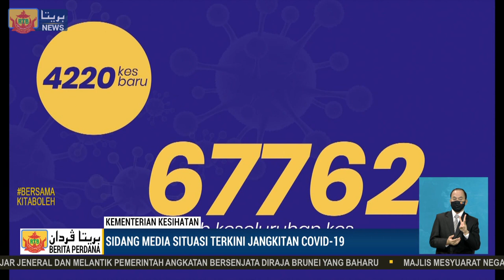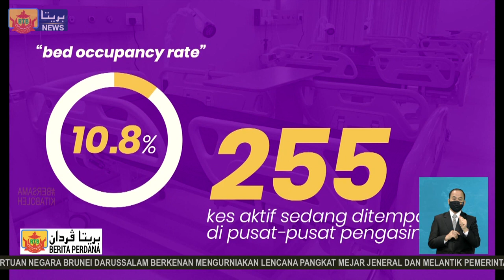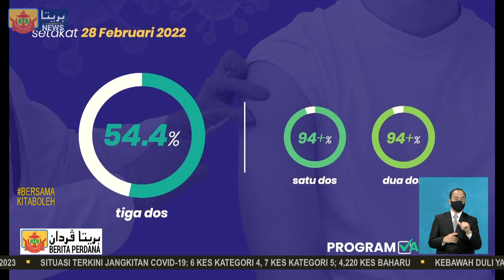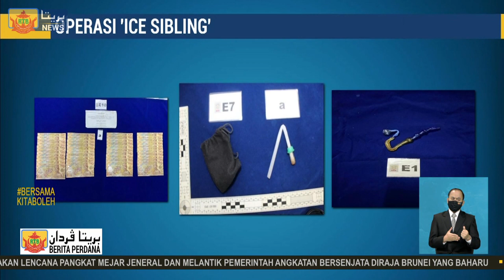Berita Perdana, 01 Mac 2022